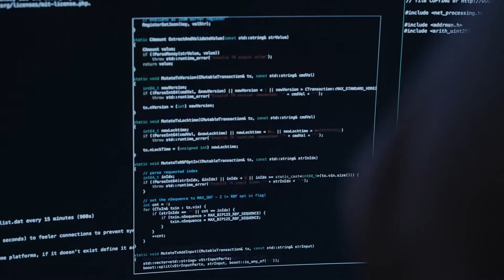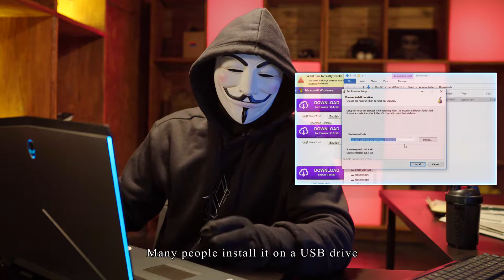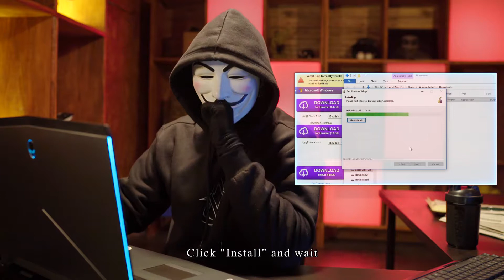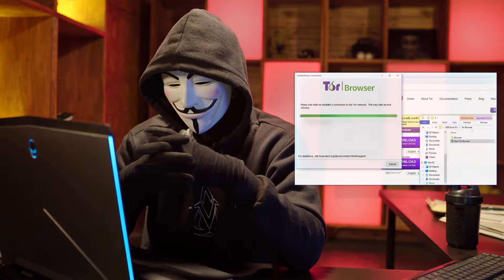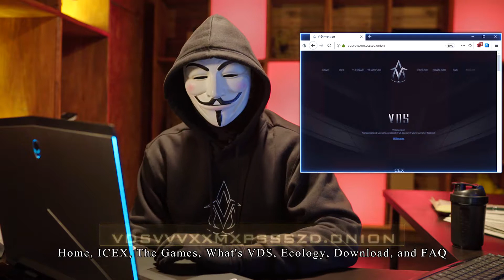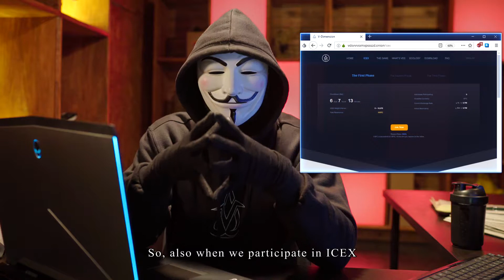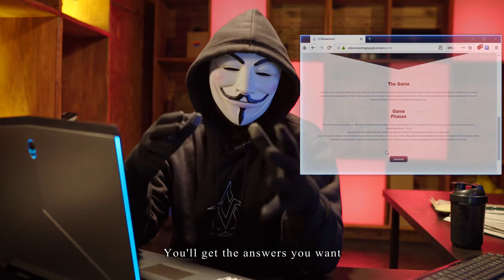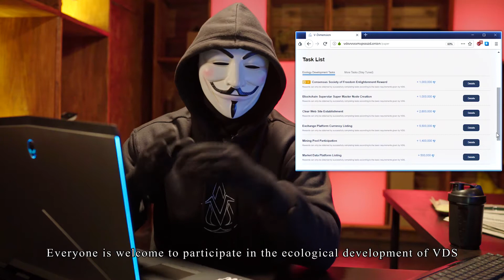Navigating the Official VDS Deep Web Site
We’ve divided the ecological development of VDS into three phases; the first phase is that of its initial ecological establishment, the second phase is that of full ecological formation, and the